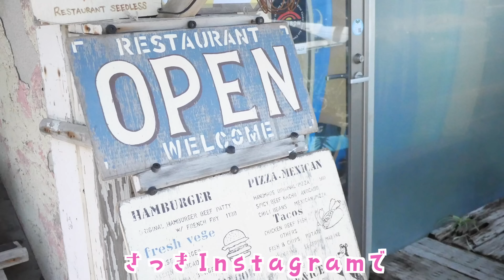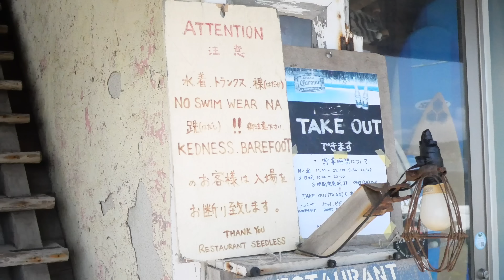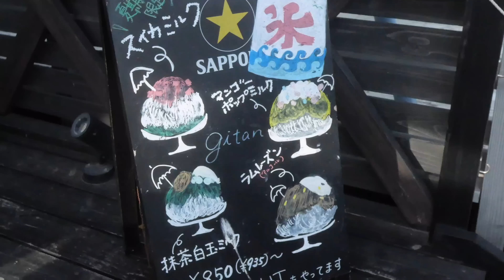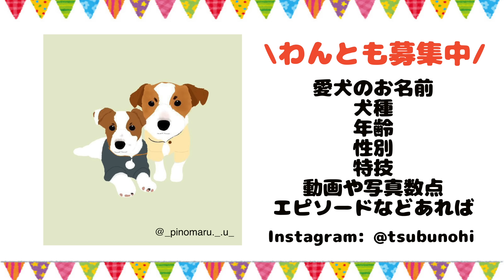湘南の海でサッカーを満喫する子犬たち/ジャックラッセルテリア/多頭飼い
泳げなかったけど楽しかった！
住みたい❤︎

↑普段使用しているものはこちらに掲載しました。

つぶ♂ジャックラッセルテリア
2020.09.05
うず♂ジャックラッセルテリア
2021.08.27